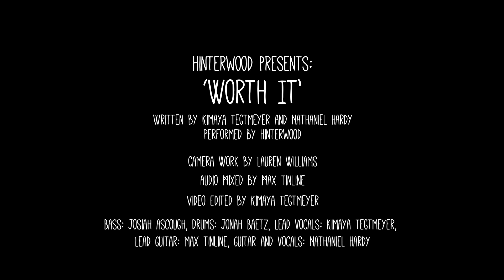Hinterwood - Worth It (Live Acoustic)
Here's our latest live video of our original Worth It! Keep your eyes peeled for our Whiplash single release on March 4! Lots of love :)